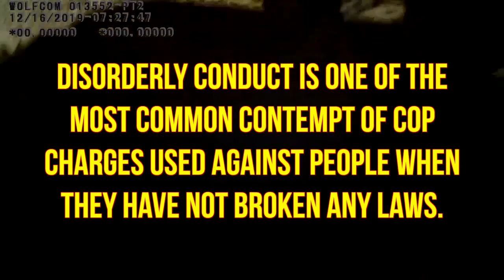FIRST AMENDMENT RIGHTS VIOLATED - CONTEMPT OF COP - ARRESTED FOR FREE SPEECH - Watching the Watchmen